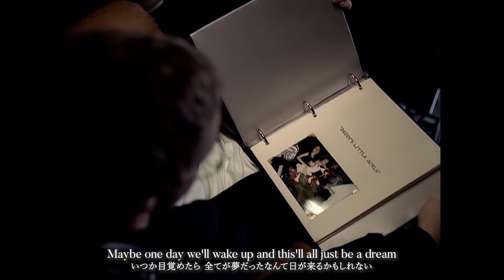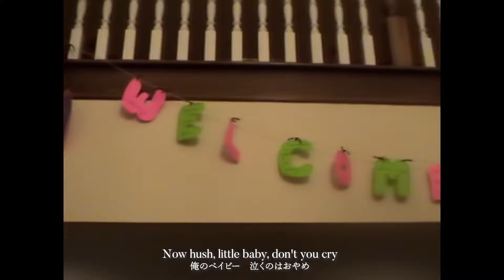【和訳MV】Eminem - Mockingbird / エミネム - モッキンバード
ミュージック・ビデオの中には妻のキム、実娘のヘイリーと養女のアレイナが登場するホームビデオを使って作成されたミュージックビデオ。